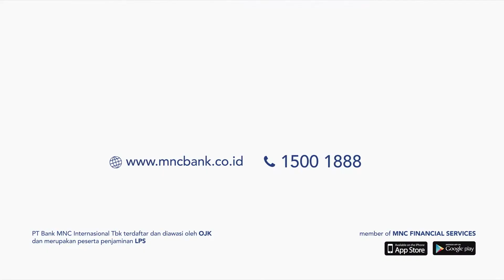Aktivitas Perbankan Pakai MotionBanking, Gampang & Aman!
Jaman digital gaesss, bahaya kalau gak mudah, aman, dan nyaman!

Pakai aplikasi MotionBanking, Mo apa aja bisa! Buka rekening online langsung jadi, topup uang elektronik tinggal klik, ubah transaksi Kartu Kredit MNC Bank jadi cicilan tetap, tinggal pilih, bayar ini itu, klik klik klik! Semuanya gampang dan aman pakai MotionBanking!

Buruan download aplikasi MotionBanking di Appstore atau Playstore sekarang dan rasakan segala kemudahan dalam genggaman!

Mau tanya-tanya lebih detil? Hubungi 1500188 atau kunjungi

Follow IG @MotionBankingID buat hidup lebih mudah dan lebih baik.